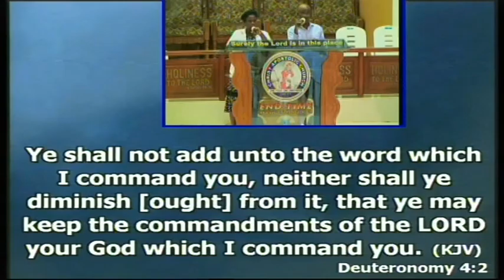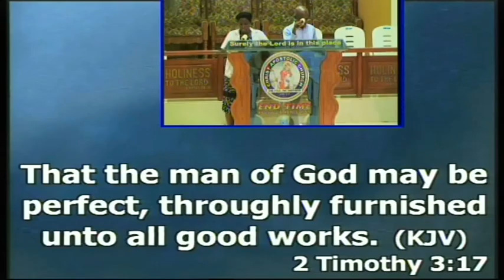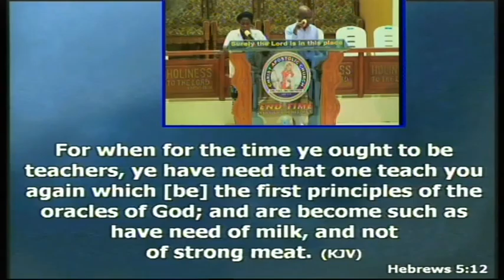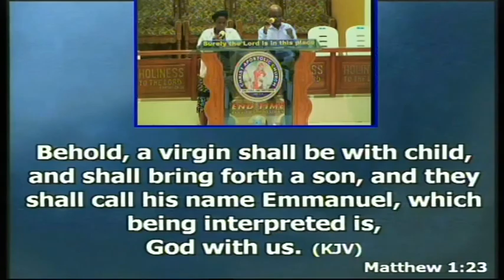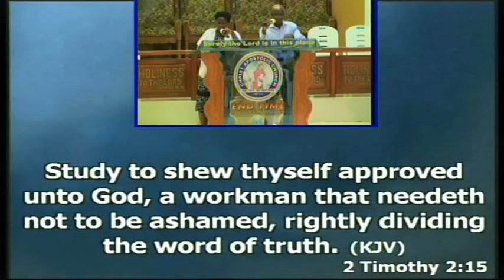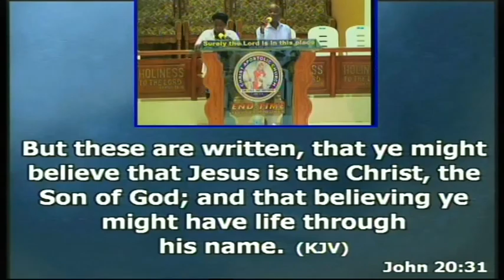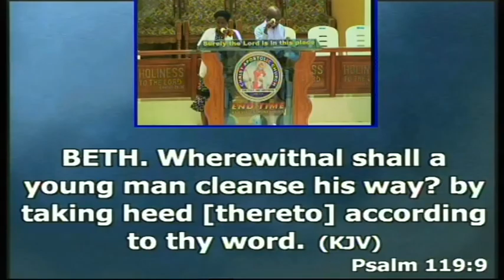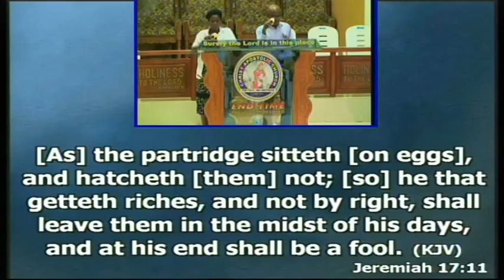CAC(End-Time Apostolic Ministries)-Bible Study-The Bible